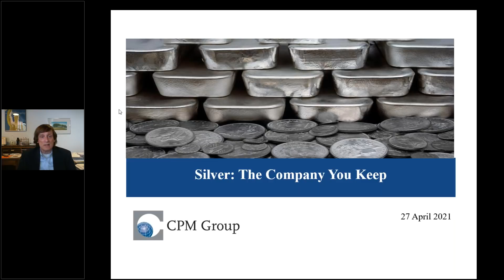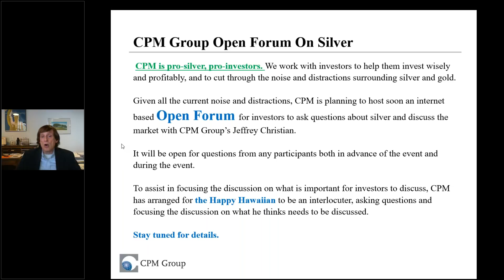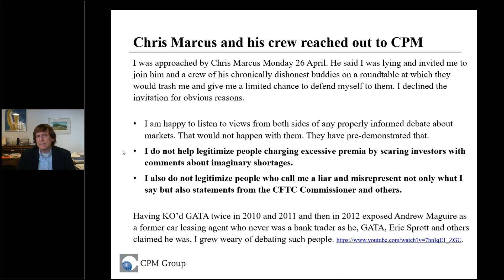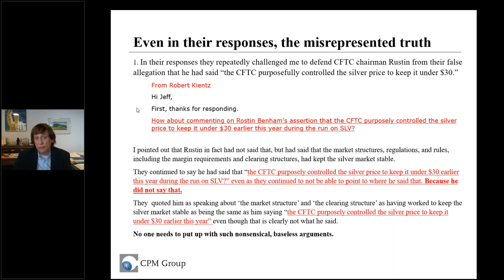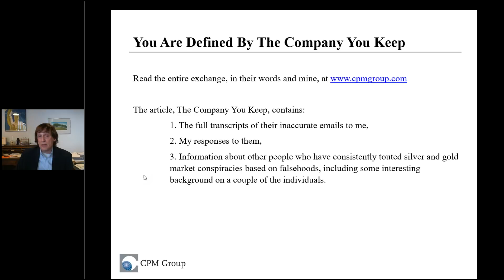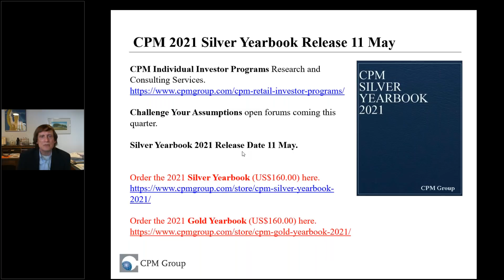The Company You Keep – An Open Letter to Silver Investors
Jeff Christian addresses some of the noise around the silver market. He discusses why silver is a good investment, misinformation from various youtubers, and some of the nasty comments made by people banned by the CFTC, snake oil peddlers, and a used car leasing agent.

He also introduces CPM Group’s Open Forum on Silver event, coming soon.